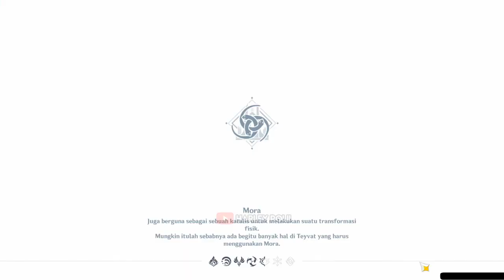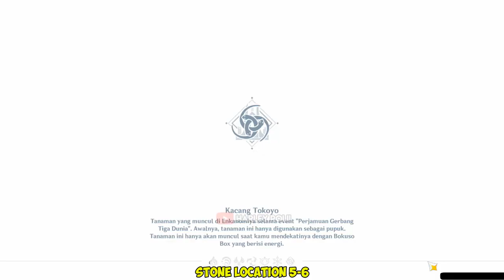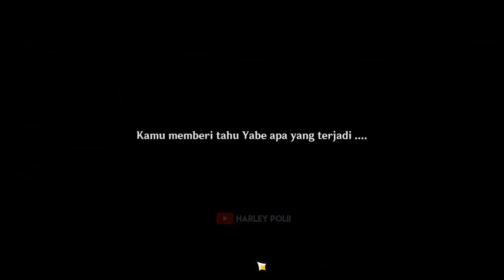Semua Lokasi Tablet Batu Yang Rusak Detailed Guide Enkanomiya - Genshin Impact Indonesia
FULL EVENT Enkanomiya "Perjamuan Gerbang 3 Dunia"
List Event meliputi :
- STORY Quest
- Eksplore All Location Enkanomiya (Menjelajah Enkanomiya)
- Water Mirror Puzzle (Puzzle Air)
- How to Unlock Waypoint (Cara membuka Waypoint)

My PC Spec :
RAM 16GB
GTX 1660ti